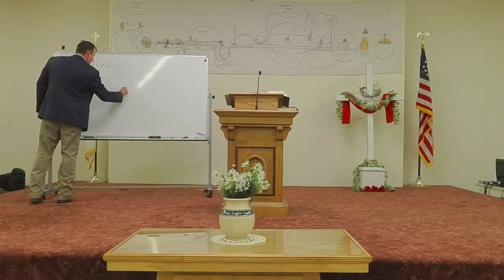Sunday School 2024-6-9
Pastor Sam Witter -
1 Corinthians 1:3